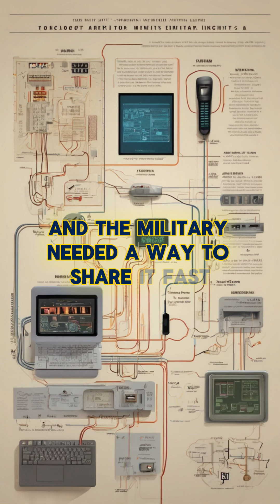Cold War Tech: The Birth of the Internet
From military secrets to cat memes—did you know the internet was born on a battlefield of ideas?
In the 1960s, the U.S. was locked in the Cold War with the Soviet Union. Information was power, and the military needed a way to share it—fast. But how could they ensure communication wouldn’t be cut off during an attack?
They needed a solution, and fast. Enter DARPA—the Defense Advanced Research Projects Agency.
Funded by the U.S. government, DARPA began developing ARPANET—a revolutionary system that could link military computers across the country. It wasn’t just fast; it was designed to survive even if parts of it were destroyed!
This was the spark that lit the fuse for something bigger—a network that would one day connect the entire world.
From humble beginnings as a military project, the internet transformed into the backbone of modern life—connecting billions of people and reshaping the way we live, work, and communicate.
Who knew a Cold War invention would create the world’s largest network? Want to uncover more hidden stories behind everyday things?